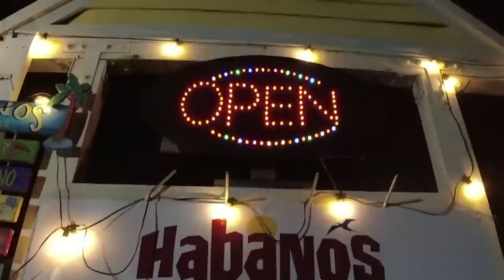BOATING to the SANDBAR with GREAT FRIENDS & DOCKING DILEMMA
In this video we go BOATING to the SANDBAR with GREAT FRIENDS & DOCKING DILEMMA. It's our 2nd boating trip to the sandbar, and we met great friends, and best of all it was a beautiful day! Watch the video till the end and see our boating rant "Docking Dilemma", Lol. Tavernier Key is our favorite boating destination and happy place, the boater's there are great, and they are great friends, and subscriber's. That's why we called this video " BOATING, SANDBAR, GREAT FRIENDS & DOCKING DILEMMA" It was all those and more! Peace!

If you have any questions or comments, leave them in the comment section below.

1. $uper Thanks Above
2.

Become a Keys Boating Channel Patron! Your support will help our channel grow and bring you more how to, and entertainment videos. To join now just click on the following

BOAT U.S. (BOAT TOWING SERVICE) HIGHLY RECOMMENDED:
We use BoatUS every time we go Boating, never leave home without it! Better to be safe than sorry! I've been boating for 49 years, and take it from experience, you'll be happy you have it! and for a low yearly membership payment you'll have that PEACE of mind so you can enjoy your day boating. For more info click on the link BoatUS

SONGS:
(Intro)